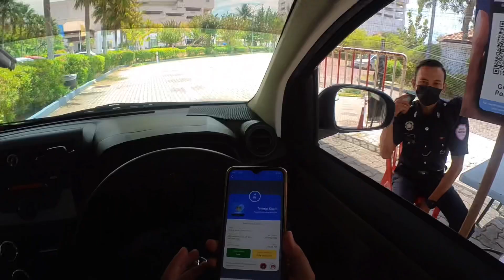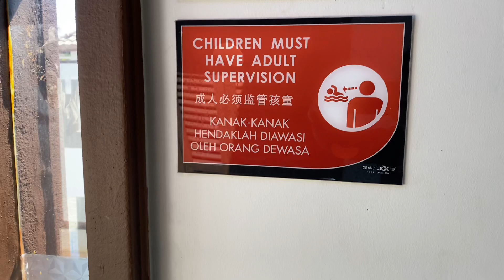Grand Lexis Port Dickson | Swimming Pool Dalam Bilik?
Hai Semua, Haritu kitorang pergi bercuti dekat Grand Lexis Port Dickson, bersebelahan dengan Lexis Port Dickson. Memang berbaloi puas hati dapat bercuti kat sini.

Tempahan dibuat melalui Hotel Website.

Room type: Executive Pool Villa
Room rate: RM495.90

✅ Breakfast included for 4 pax
✅ Free Parking
✅ Easy access to public beach (walking distance) bersebelahan Lexis PD